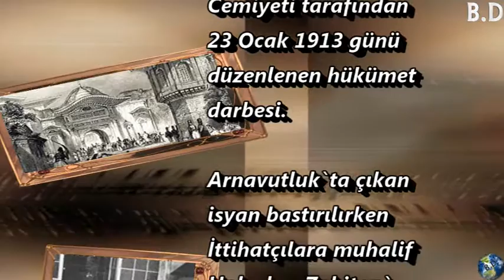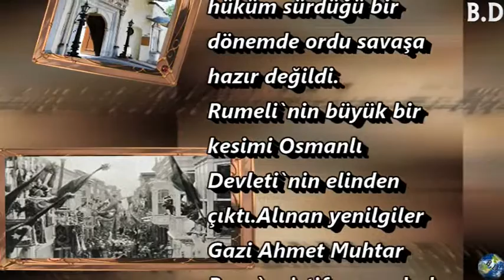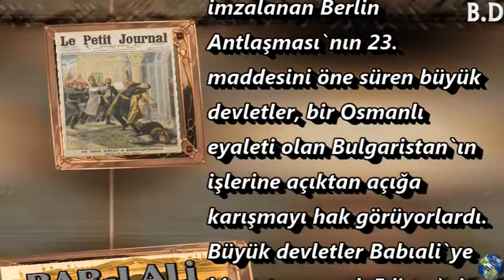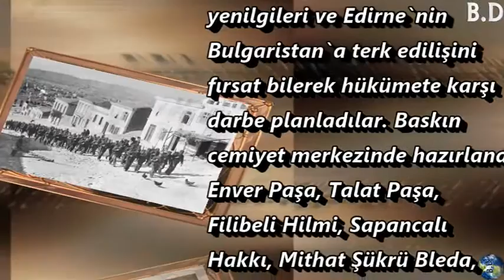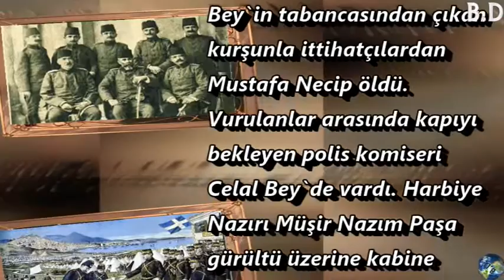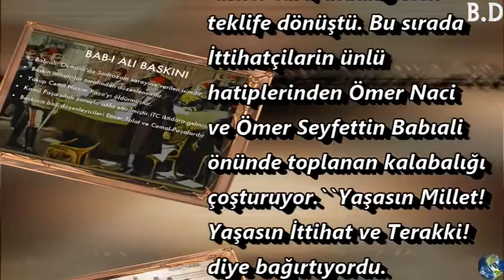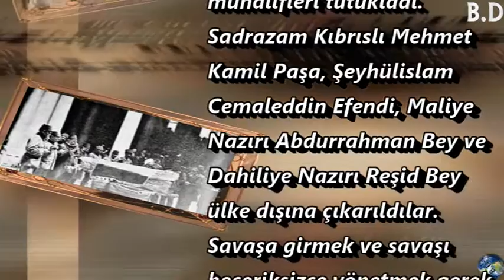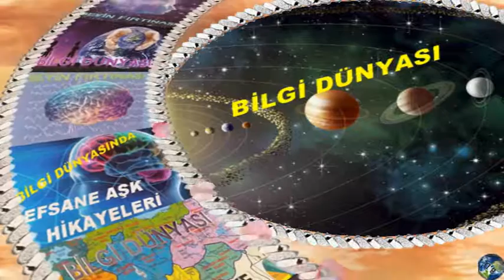Bab ı Ali Baskını 100 Yılın Darbesi Tarihini öğren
Eski adıyla (Bâb-ı Âli) bugünkü Cağaloğlu
Modern tarihimizin ilk darbesi
Osmanlı'yı yıkıma götüren, felaketler dolu 30 yıl, böylece başladı. ... 23 Aralık 1876, Osmanlı'da Birinci Meşrutiyet'in ilan edildiği tarihtir. ... Tanzimat döneminde güç ve ağırlık kazanan Bâb-ı Âli Hükümeti'ni de etkisizleştirdi.